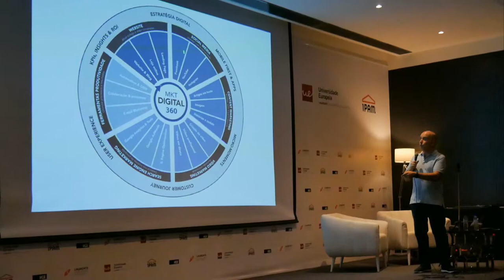Momentos Seminário Vídeo Marketing IPAM